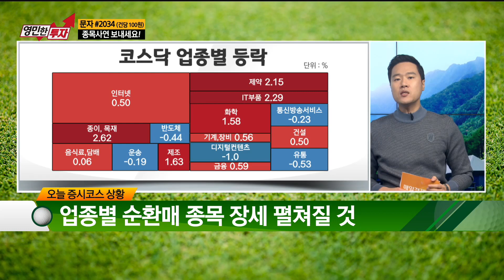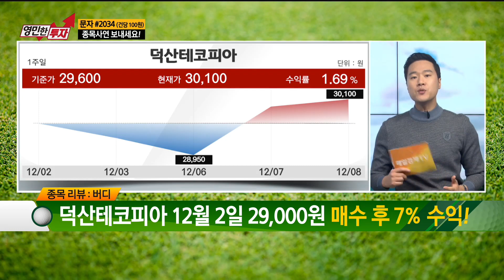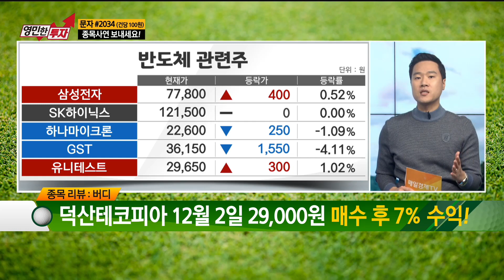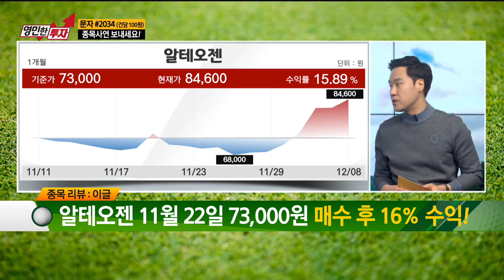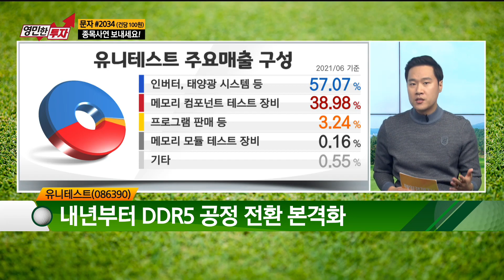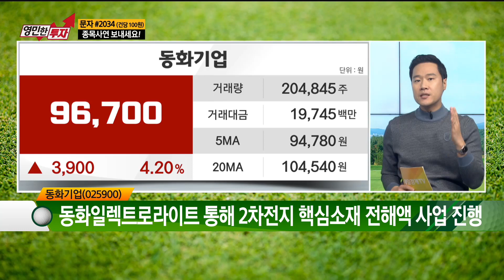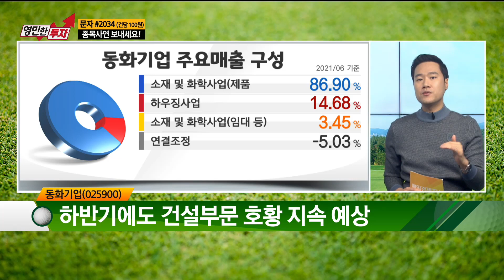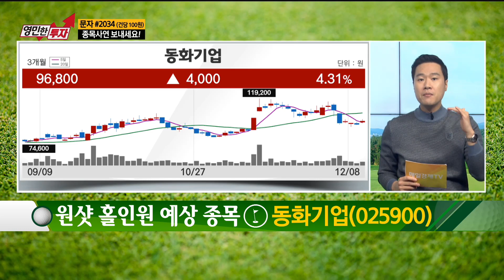영민한투자 김프로] 덕산테코피아 알테오젠 셀트리온헬스케어 유니테스트 동화기업 / 생쇼 영민한투자 김영민 / 매일경제TV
주식과 골프가 만났다!
시원하게 펼쳐진 골프장을 배경으로 레노나 골프웨어를 입고 골퍼가 되어 주식투자자들에게 도움이 될 국내 증시 대응전략과 종목 상담이 진행된다.
또한, 주식투자자들의 동반자가 되어주는 영민한 김프로가 제시하는 오늘의 홀인원 종목을 무엇일까?
매주 수/금요일 오후 1시 영민한투자 김프로가 생방송됩니다!

[기획・제작] 권시현